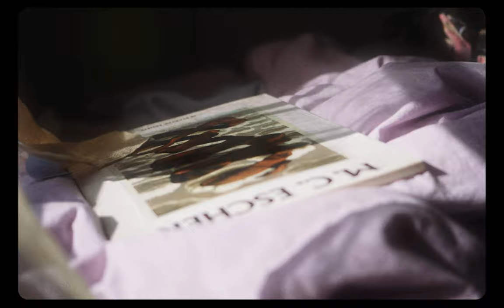losing light - by robert samuel mcmahon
losing light